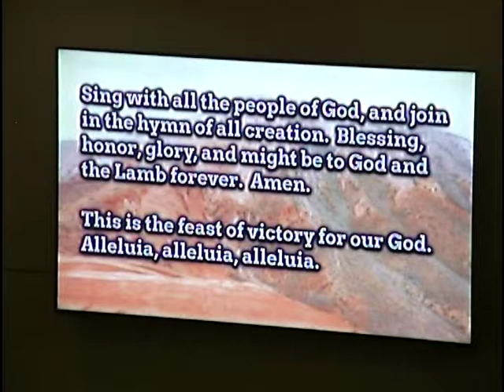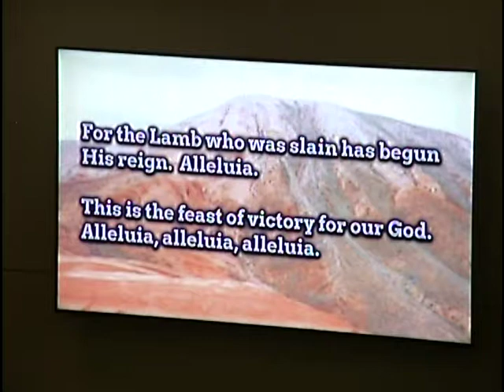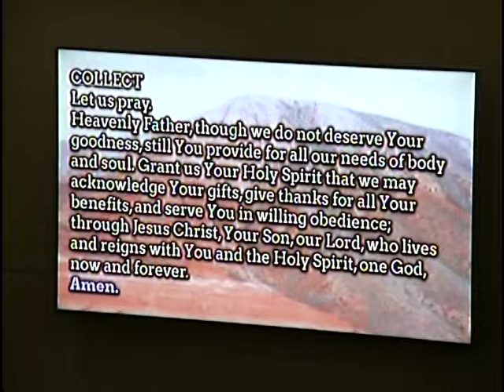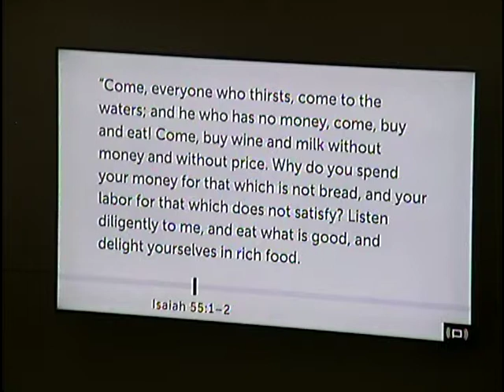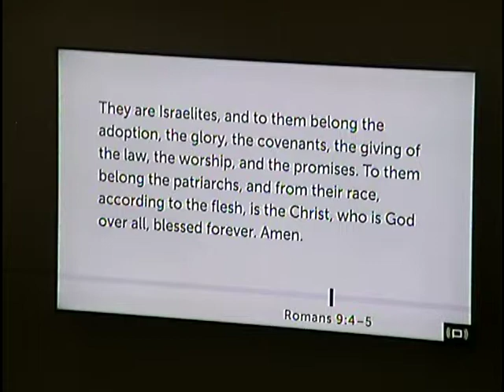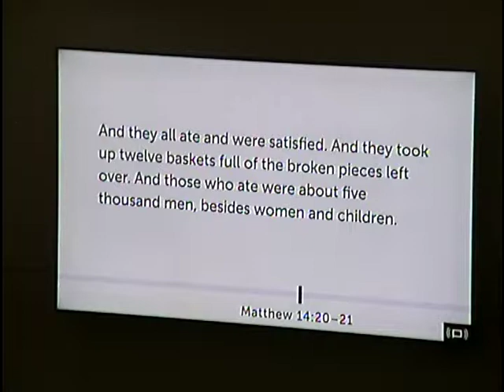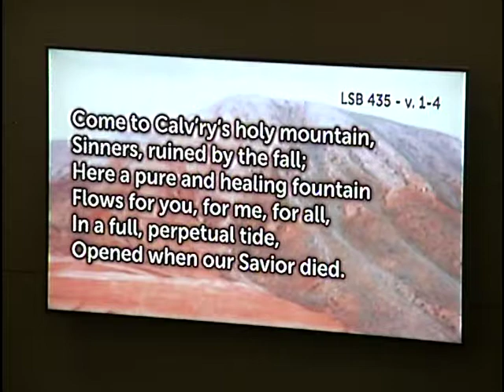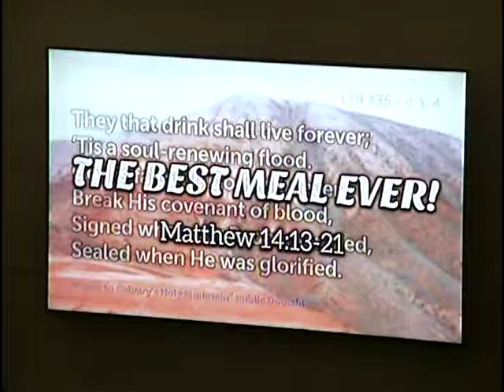Church Service - Ninth Sunday after Pentecost - 8/6/17 (Part 2)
Date of Service:  August 6, 2017
Festival Title:  Ninth Sunday after Pentecost